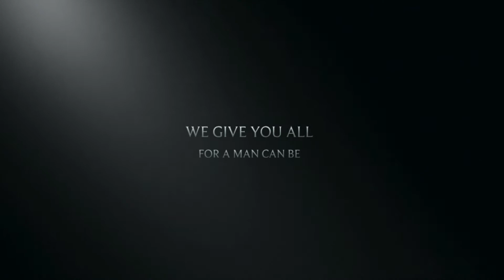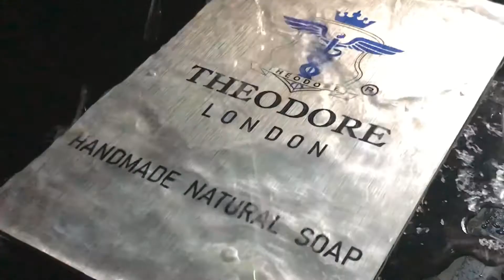Men Skincare Routine Handmade Soap Beard Shampoo Best Men's Body Wash Luxury Gifts for Men.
Every good grooming ritual starts with the base. THEODORE fine natural soap features a unique blend of organic plant-based oils, fruits, botanicals and clay, the purest ingredients derived from nature, with no chemical or anything synthetical added to it.

As you lather up with this luxurious conditioning ingredients bar, it removes the dead skin cells, helps to clear the pores, detoxify your skin hence improving your skin texture and tone combined with the masculine scent that invigorates the sensorial experience, you are elevating your hygiene routine into a sheer indulgent experience.
Your skin is refreshed and revitalised. And, you present the best version of yourself.